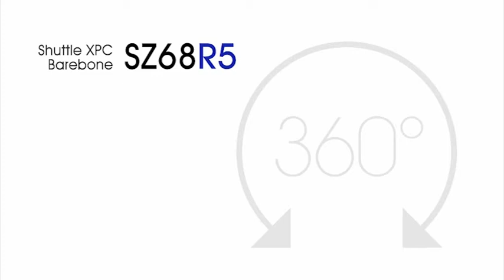SZ68R5 - 360° product video [HQ]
Experience the Shuttle XPC Barebone SZ68R5 (size 33.2 x 21.6 x 19.8 (LWH), supporting 2nd Gen. Intel Core i3/i5/i7 (LGA1155, Sandy Bridge), max 32 GB DDR3, 1x PCIe x16 2.0 (supporting dual slot graphics cards), 1x PCIe x4 2.0, 1x mSATA, 1x Mini-PCIe x1 2.0, 1x Gigabit LAN, 2x HDD, 1x ODD, USB 3.0, eSATA, Heatpipe cooling system, 500 W PSU).